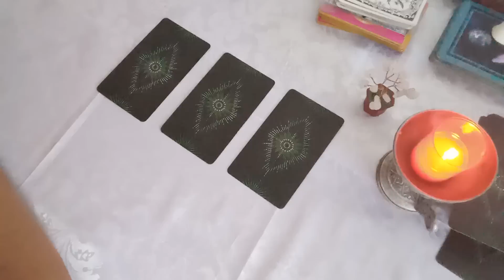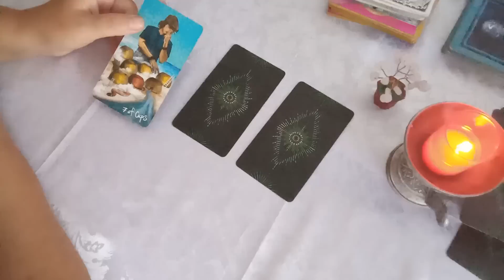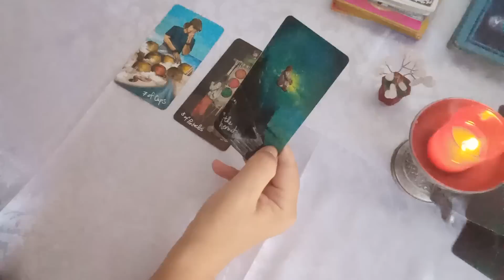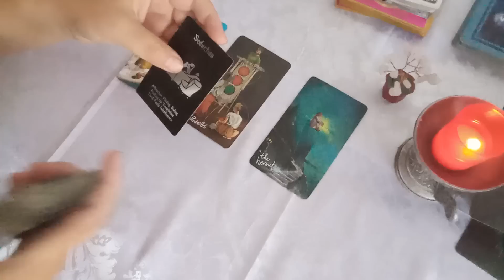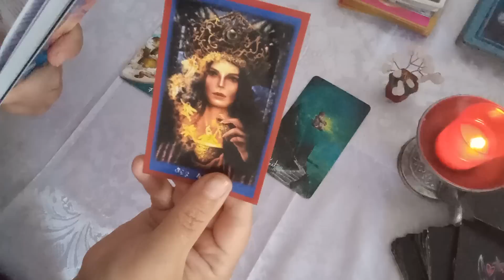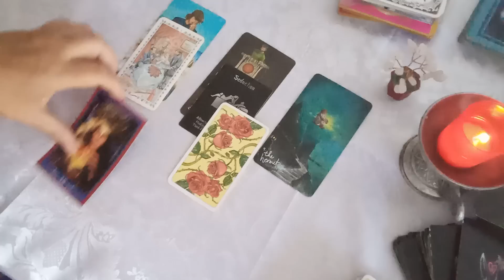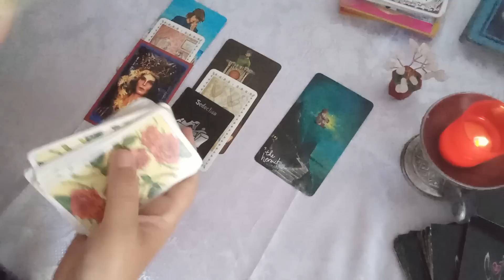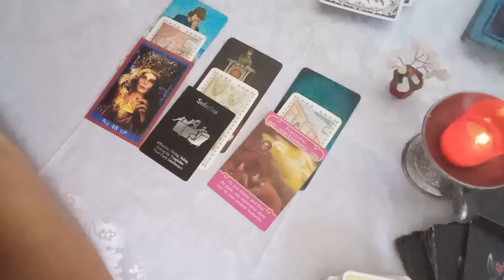Te asteapta o schimbare minunata in iubire! Da sansa peste tine!!